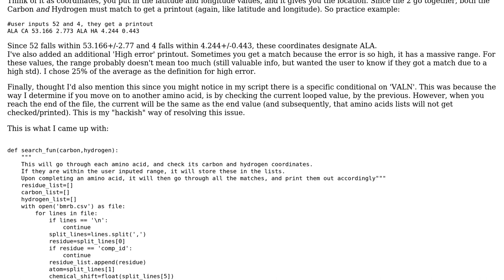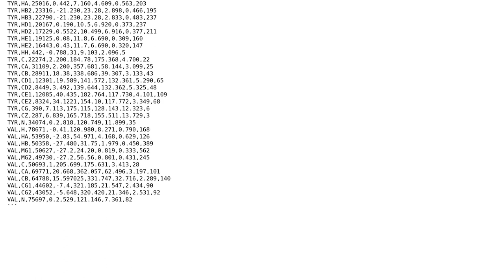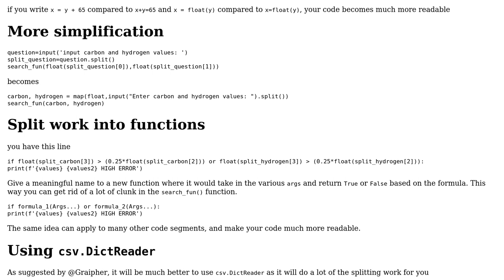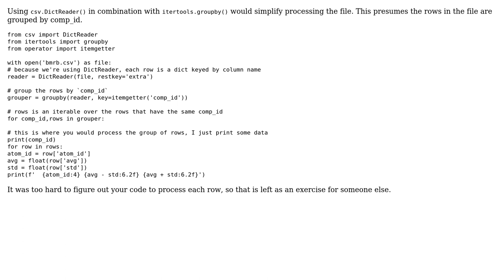Code Review: Atom searcher (basically a file search function) (2 Solutions!!)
Code Review: Atom searcher (basically a file search function)

With thanks & praise to God, and with thanks to the many people who have made this project possible! You are responsible for your own actions.